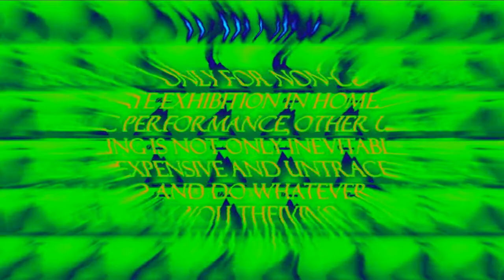Paradon Failure Presentation in Anderson Network's G-Major 2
New effect by me.

Pitches:

+11.2
+9.2
+1.2
-2.2
-6.2